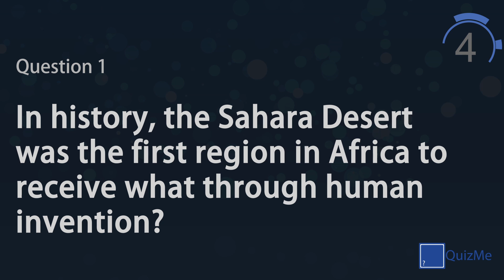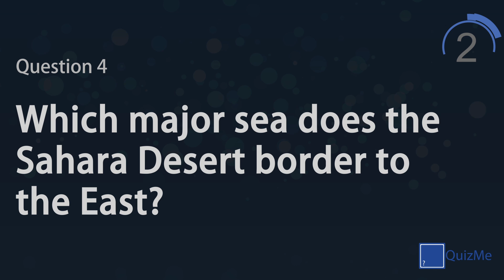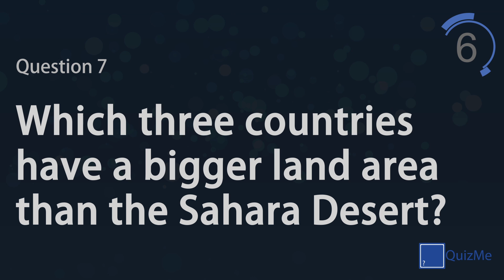Sahara Desert Quiz | QuizMe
Welcome to our Special Quiz on the subject of Sahara Desert | July 2016

This quiz features seven quiz questions in the special category, covering more specialist topics, major events and international holidays. Play alone to test your knowledge on a broad selection of subjects or play against friends and family for healthy competition.